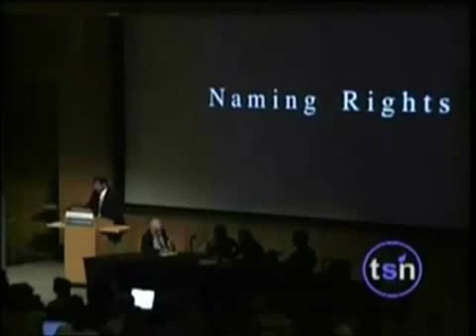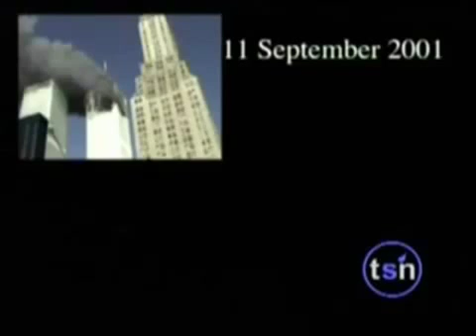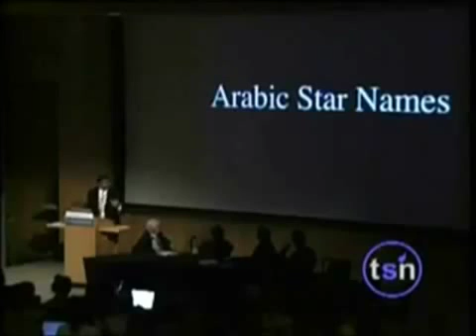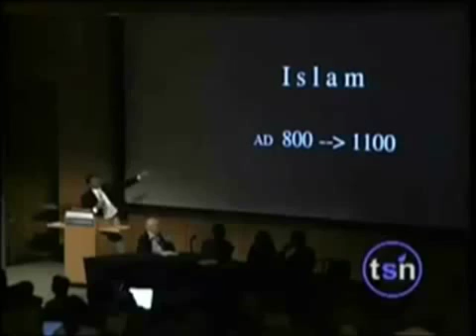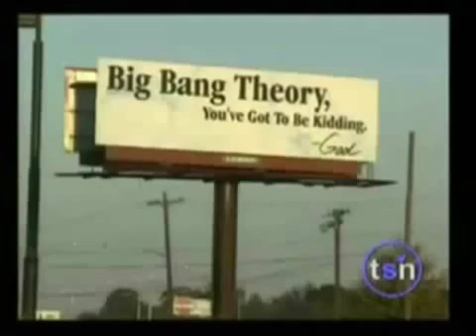Neil DeGrasse Tyson: Naming Rights - The Islamic Golden Age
Neil DeGrasse Tyson Lecture about Naming Rights:
Islamic Golden Age: Arabic Star Names, Arabic Numerals, Engineering, Biology, Medicine, Mathematics, Astrolabes, Economy, etc.